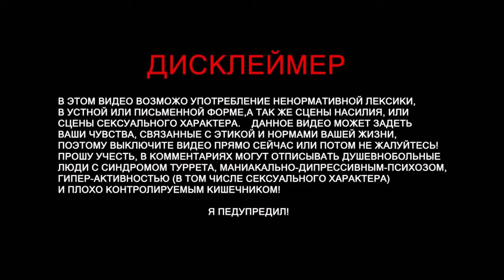The Mortuary Assistant - Тени, баги и любимая бабушка #3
ИГРА:

Мрачная атмосфера в The Mortuary Assistant погружает в деятельность сотрудника морга, занимающегося рутинной работой. Главный герой прибывает на представленную должность в Ривер Филдс, чтобы обучаться и получать трудовой опыт. Наставником выступает человек по имени Морттик, который помогает разобраться в тонкостях повседневных задач и рассказывает про правильное бальзамирование трупов, а также про уход и качественное обращение с телами умерших людей.